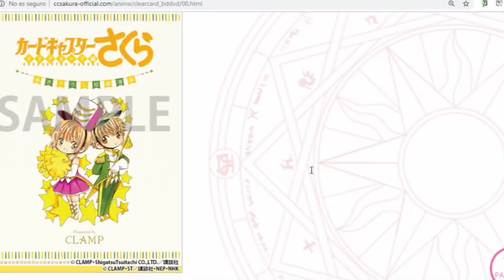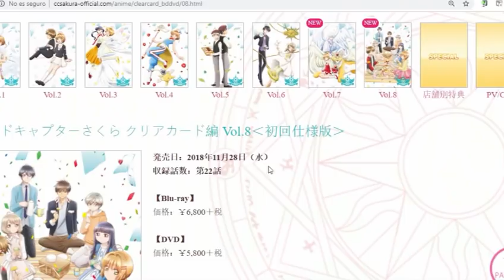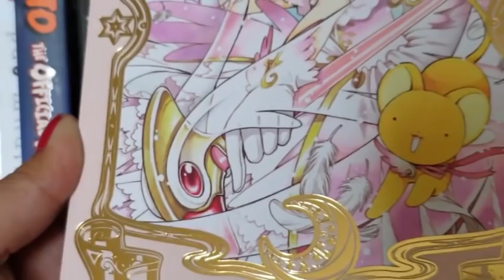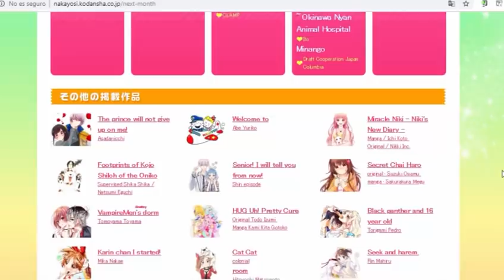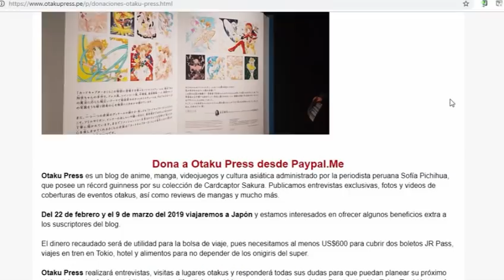LA NUEVA CITA DE SAKURA Y SHAORAN 💝 | REVIEW OMAKE DVD 8 SAKURA CLEAR CARD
El DVD 8 de Cardcaptor Sakura Clear Card nos presenta la historia de la tercera cita entre Sakura y Shaoran. Todo iba perfecto hasta que.

Esta historia de 10 páginas es presentada como un manga oneshot extra (omake) con el DVD 8 de Sakura Clear Card. ¡Por favor, compren productos legales para apoyar a la serie!

Scans del capítulo 29 del manga gracias a Kokoro no Clamp

Curiosidades de este video:

- Les debía este video, y espero les haya gustado el resumen. Cuéntenme qué creen que veremos en el próximo capítulo del manga :D
- Ando superando la gripe luego de 3 inyecciones :( Se puso fea. Creo que casi no se me siente la voz ronca.

- 1 opción para el sorteo exclusivo para suscriptores de Otaku Press de productos oficiales sobre anime o manga comprados en Japón (sin envío). El sorteo se realizará al regreso del viaje.